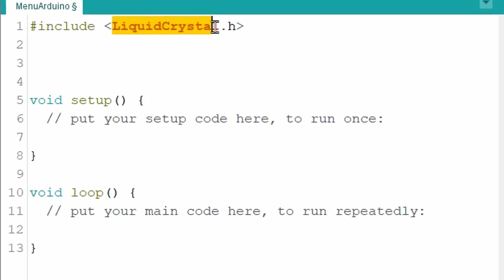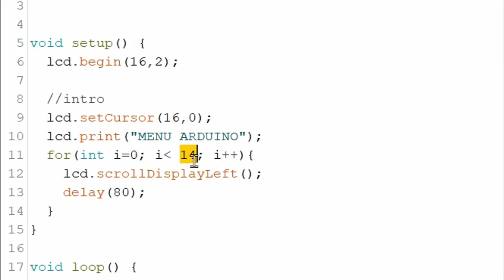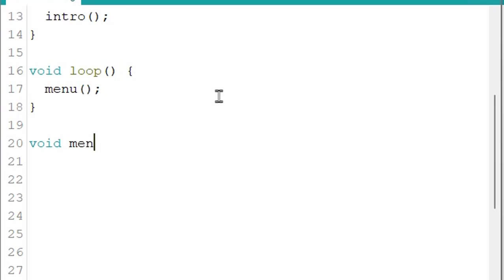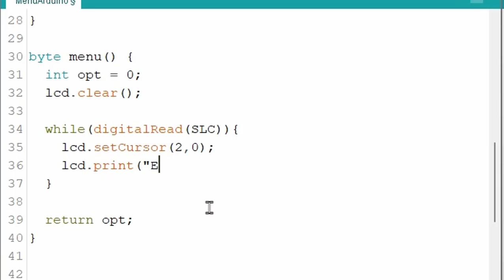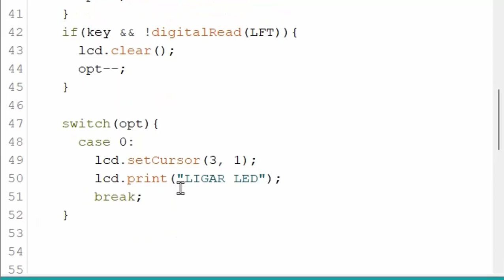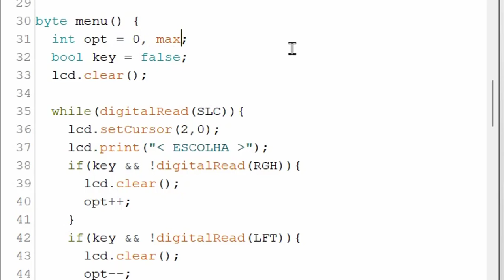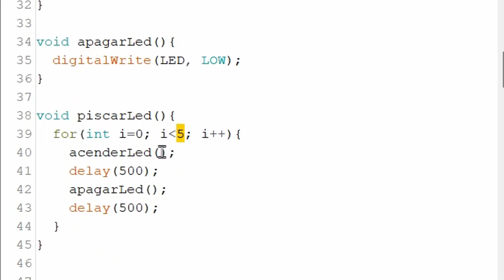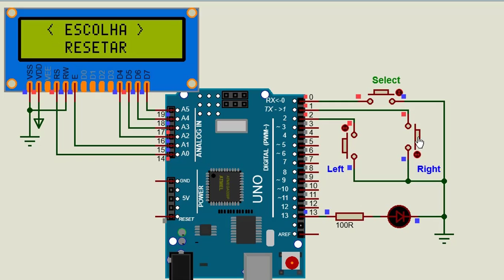Menu Display LCD Arduino